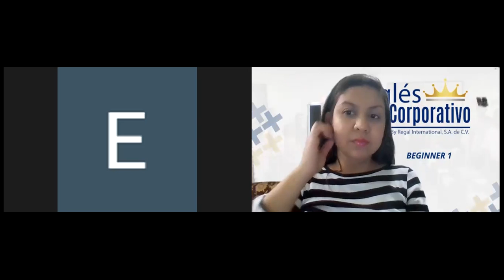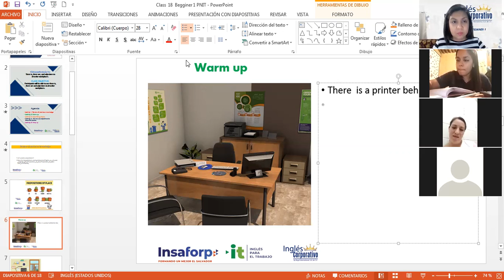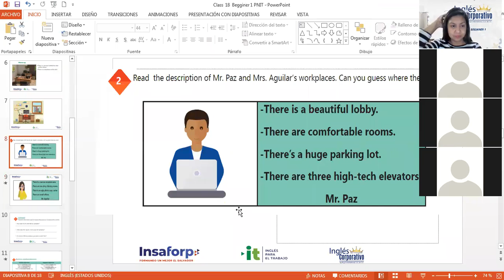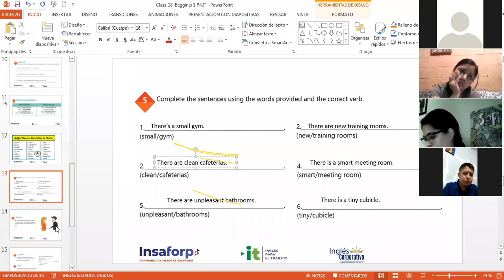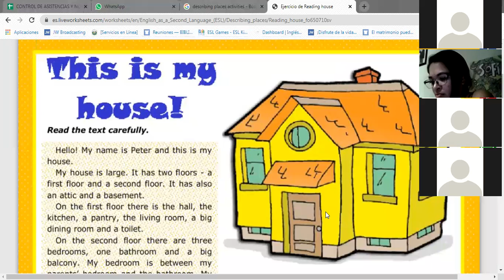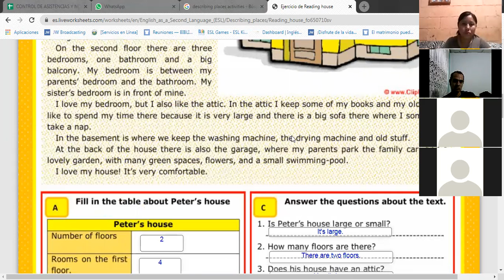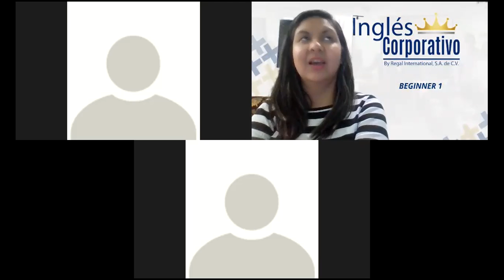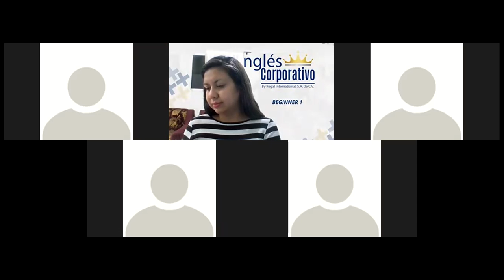Ingles Corporativo-Videoconferencia 18 How to use adjectives before nouns